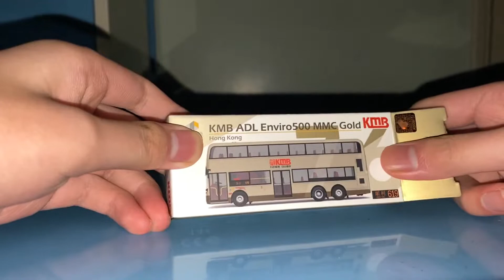Tiny微影no.76(5)介紹(74)